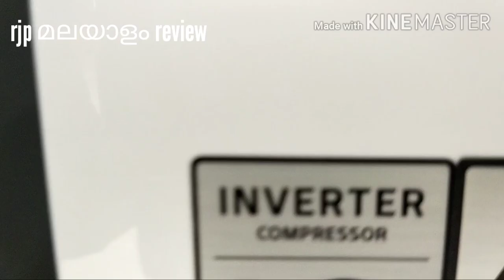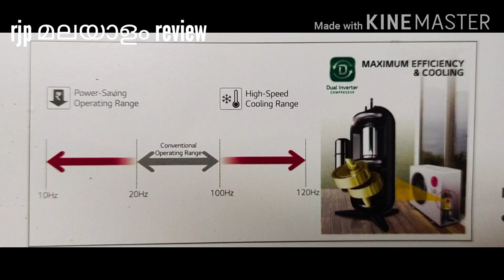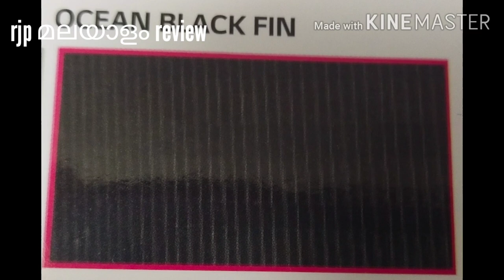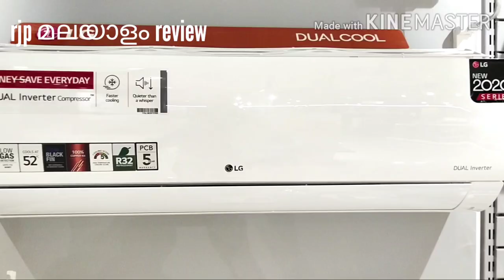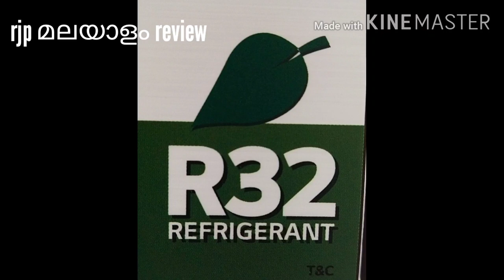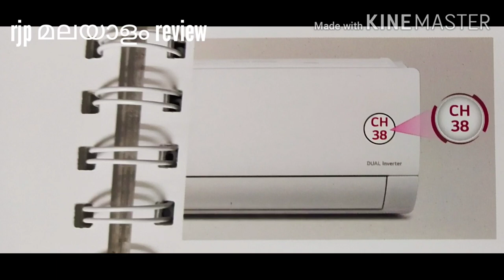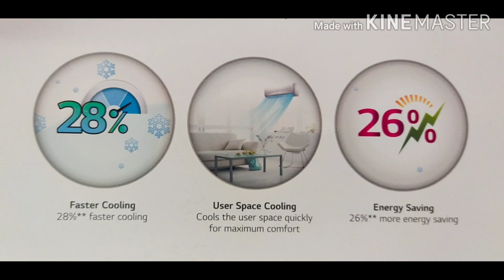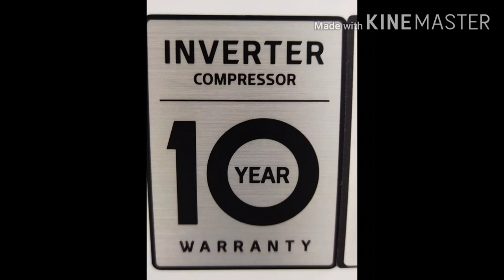❄️❄️ഒരു സാദാരണക്കാരാണ് വാങ്ങാൻ പറ്റുന്ന ഒരു ബഡ്ജറ്റ്A/C.3✴️വിലക്ക് "4✴️ a/c ഒരു👌 കിടിലൻ👌a/c❄️❄️❄️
budjett AC  . / low cost better quelity AC/ LG AC 2020 model/ lg ac/ convertable split AC/low cost 4star ac/LG 1ton 4star ac/4star ac/ lg ac review/ lg 4star ac damo/lg new modal ac/latast ac/ best ac from india